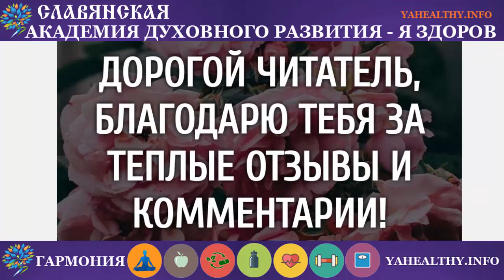Поздравляем Светлояну, Массачусетс, США с посвящением «Жива и ДУХовный Огонь—Уровень 2» (12.02.2021)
Поздравляем Светлояну, Штат Массачусетс, США с посвящением «Жива и ДУХовный Огонь РОДовой Энергии — Уровень 2» (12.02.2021)
Светлояна, сердечно поздравляем тебя с посвящением «Жива и ДУХовный Огонь РОДовой Энергии — Уровень 2» СВЕТа, Любви и Гармонии!

✅ Сердечный вихрь увеличивается и канал энергии от рук до вихря Корона будет открыт так, чтобы Усиленная практика (Духовный Огонь РОДовой Энергии) мог свободно течь.

Пробудится Духовный Огонь РОДовой Энергии и увеличивается вихрь Око.

✅ Духовный Огонь РОДовой Энергии достигнет вихря солнечного сплетения, организм готовится к повышению энергии Усиленная практика (Духовный Огонь РОДовой Энергии) — уровень 3.

✅ На 2 уровне Жива и ДУХовный Огонь РОДовой Энергии, Вы будете практиковать, такие знания:

✅ Целительство ситуации – качеств ваших или пациента.

Вы можете также помочь исцелять ситуацию или черту своего характера, а так же вредные привычки.
Ревность, нервозность, безпокойство, зубную боль, терпение, горе, гнев, страх, гнев, ваш голос, и т. д..

✅ Целительство может также практиковаться на животных и растениях .

👇 💯% Славянская Академия ДУХовного РАзвития
Мы обучаем в России , Украине, СНГ, Европе, Америке, Канаде с 2002 года.
✅ Приглашаем на обучение! Ты уже готов!